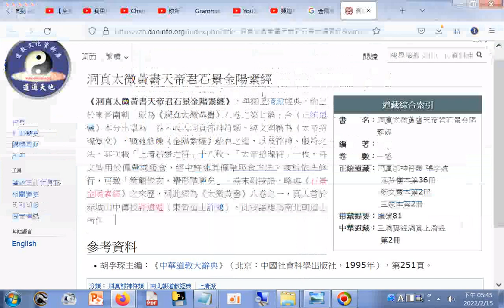金陽素經 洞真太微黃書天帝君石景金陽素經 道教文化中心資料庫.htm20220215 分享 知識 sharingiscaring reading daoism